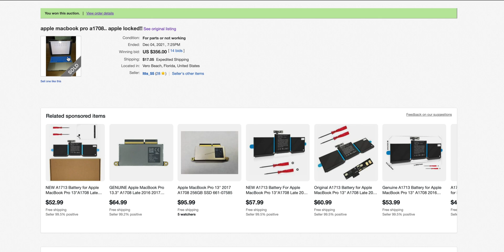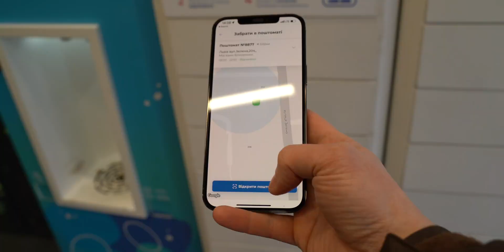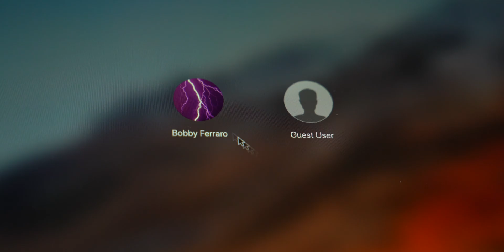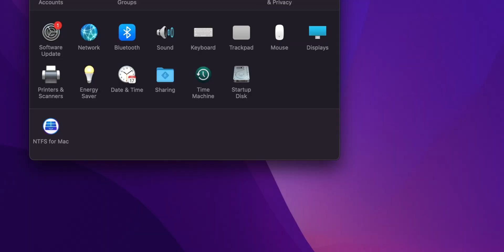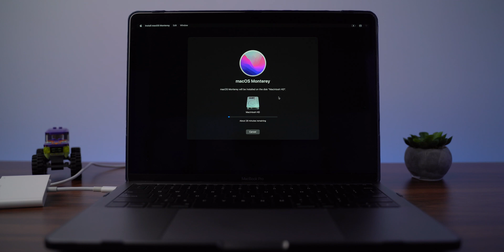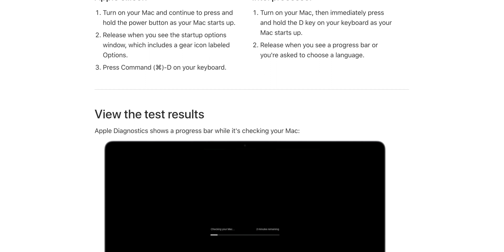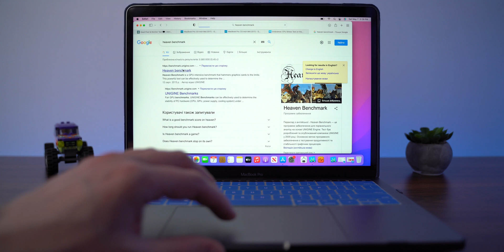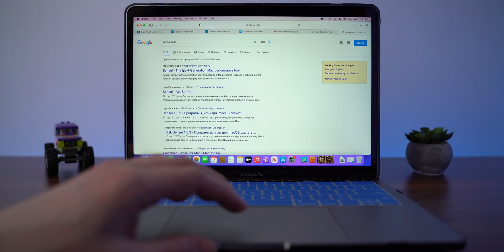Macbook Pro under $400. What can go wrong ?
Recently I have bought used Macbook Pro 2017, 13 inches  for less than $400. As I was testing the Macbook I decided that it would be nice to have some kind of a guide for others where to look for when buying used Macbook. This video is a small guide of what needed to be tested when buying used Macbook Pro. I prepared top 7 tests which you can do in order to test all components of Macbook Pro.

00:00 Intro
01:08 Receiving the Macbook Pro
01:54 Macbook Pro Cinematic Unboxing
02:29 Login into system and checking specifications
03:33 Battery cycle counts check
03:53 Is this MacBook iCloud lock ?
04:15 Interesting finding in Notes app.
04:40 Checking MacBook Pro for UEFI lock
05:31 Reinstalling operating system
06:29 Performing Online Diagnostics
07:09 Checking screen for dead pixels
07:42 CPU stress test
08:30 GPU test
08:51 Keyboard test
09:06 Battery and SSD health check
10:03 How much I spend on this MacBook ?
10:31 Possible profit after re-selling
10:59 Outro

Here are some links for the tools which to use for testing:
2. Screen dead pixel test